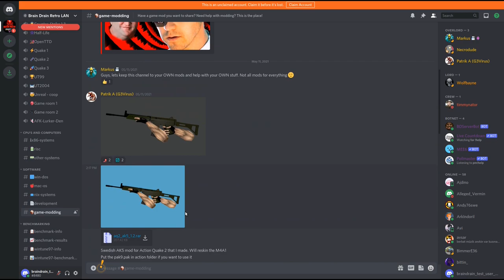BRAIN DRAIN LAN 2023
Me and my friends hosted a Retro Lan party in Halmstad Sweden on February 24th, 2023.

Credits.